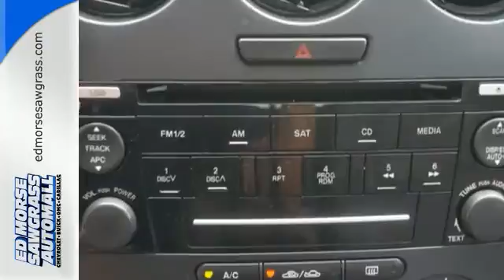2008 Mazda MAZDA6 Sunrise FL Miami, FL E9311934A - SOLD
Year: 2008
Make: Mazda
Model: MAZDA6
Trim: i Sport
Engine: 2.3l 4 Cyl. Fuel Injected
Transmission: FWD Automatic
Color: Gray
Interior: Gray
Mileage: 87261
Stock #: E9311934A
VIN: 1YVHP80C085M11933
It's hard to resist this gray 2008 Mazda MAZDA6 i Sport! So good on gas, you'll almost forget to put some in it!!! This safe and reliable 4 dr sedan has a crash test rating of 5 out of 5 stars!

Address:
14401 West Sunrise Blvd